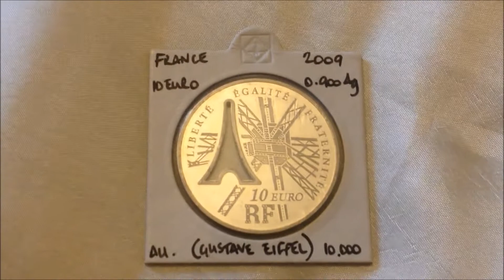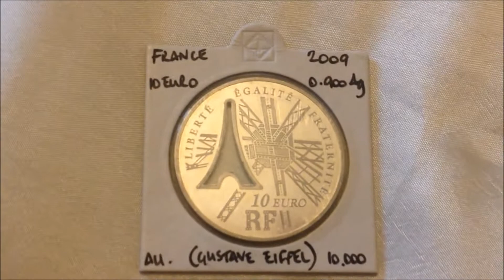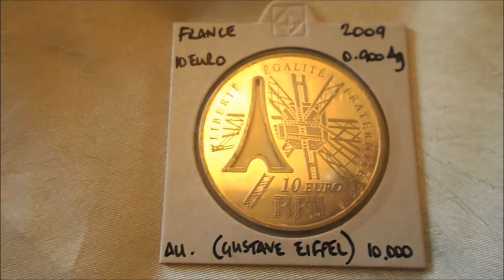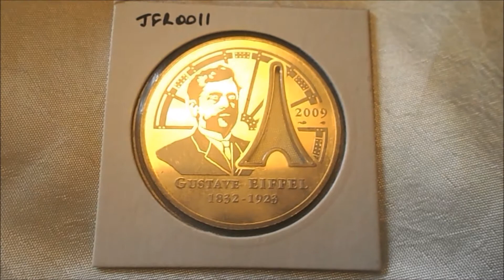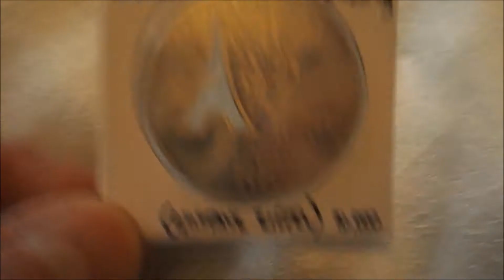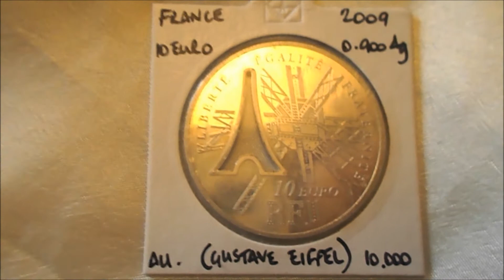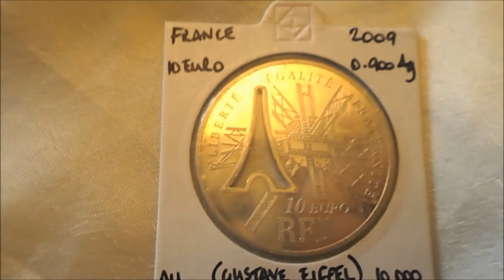This Week's Pick Up...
Just the one coin this week but we were really chuffed to pick it up - cracking design and a mintage of only ten thousand; what's not to like?

For those who haven't yet entered our giveaway competition (go on ya chickens LOL), there's still plenty of time to do so - see the rules in our recent video